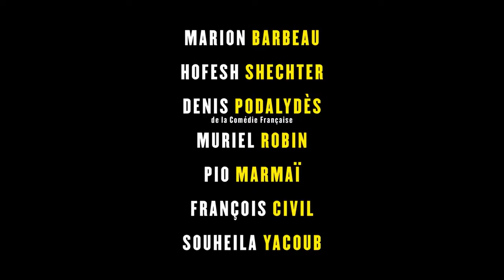Rise (En Corps)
RISE (En Corps) Dir Cédric Klapisch | 2022 | Belgium | 2hr | French with English Subs | Comedy  | CFF12A

A warm and moving comedy about overcoming obstacles and reconnecting with yourself.

Elise thought she had a perfect life: the perfect boyfriend and a promising career as a ballet dancer. It all falls apart the day she catches him cheating on her with her stage backup; and after she suffers an injury on stage, it seems like she might not be able to dance ever again. The path to physical and emotional recovery will lead her away from Paris to a picturesque location in Brittany - where her friends, new love and the freedom of contemporary dance will help her reconnect with her father and most importantly, herself. A heart-warming and inspiring story that tells us how sometimes, the worst thing that could happen may turn out to be the best.